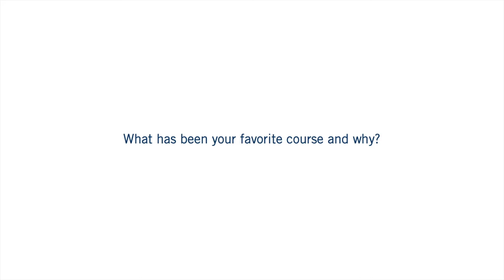UW-Platteville Engineering Partnerships - Logan Anderson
Students from anywhere in the state of Wisconsin, can earn mechanical engineering and electrical engineering degrees through UW-Platteville Engineering Partnerships (UW-PEP or PEP). Our unique hybrid delivery includes face-to-face and online courses along with hands-on lab experiences.

Designed for working adults and students unable to move to Platteville, this alternative delivery method can help you increase your earning potential and career stability. The flexibility of the program allows you to complete your degree at your own pace. No credits are needed to get started, and you can continue working while earning your degree. In addition to online classes, face-to-face evening classes are also available at UWO-Fox Cities.